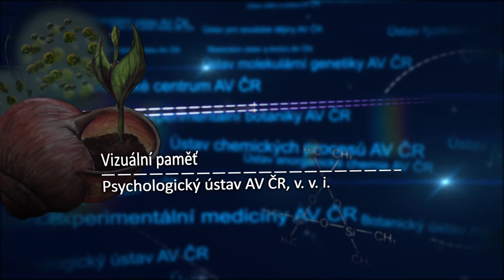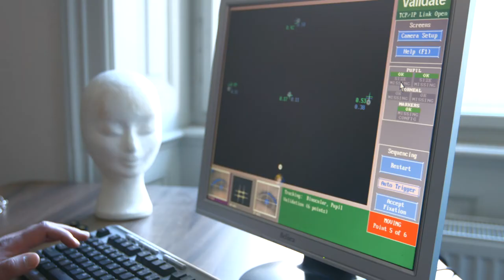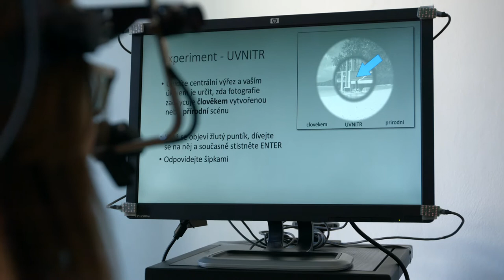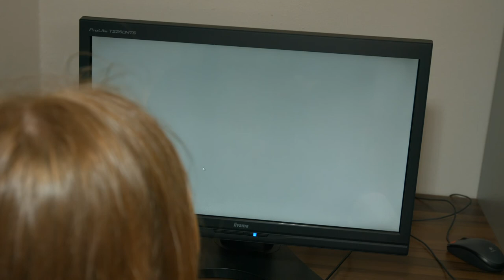Vizuální paměť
Co vše vnímáme a co si pamatujeme? Na to nám odpovědí vědci z Psychologického ústavu AV ČR.